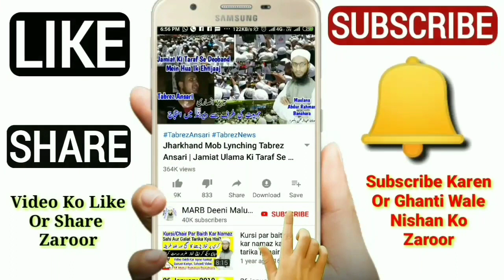WhatsApp Chalane Wale Ye Galati Na Kare | SMS Forward Karne Par Khushkhabri Warna Buri Khabar | MARB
WhatsApp ke bare mein Islamic Bayan ke WhatsApp par sms aata hai ke agar ye sms 11 logo ko forward karoge to khushkhabri milegi warna buri khabar milegi or aap barbaad ho jayenge is ki kya haqiqat hai new bayan by Mufti Abdur Rahman Banahara MARB Deeni Malumaat YouTube Channel

2⃣ WhatsApp Par Ham Se Judne Ke Liye Aap Apne WhatsApp Number Se Hamare WhatsApp Number Ko Apna Naam Aur Mukammal Adress Ke Saath Add Likh Kar SMS Send Karen,

3⃣ Koi Sawal Yani Masla Masaail Puchna Ho To Aap Comment Ke Zarya Puch Sakte Hain Ya Mufti Sahab Ke Number Par Call Kar Ke Puch Sakte Hain,

4⃣ Channel Ke Bare Mein Kuch Batana Ho Ya Aap Apni Video Dalna Chahte Hain To Rabta Kar Sakte Hain,